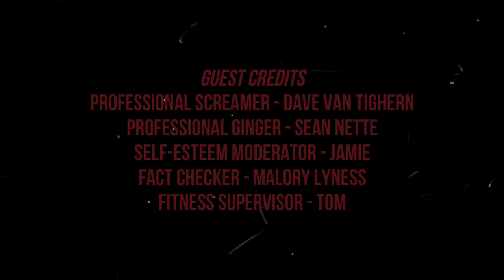Brent Throwbacks with Himself: Final Fantasy VII | Part 1 ARE WE THE BADDIES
I haven't played this game in a LONG time. Are we terrorists? Are we the bad guys? I feel like we are the bad guys...